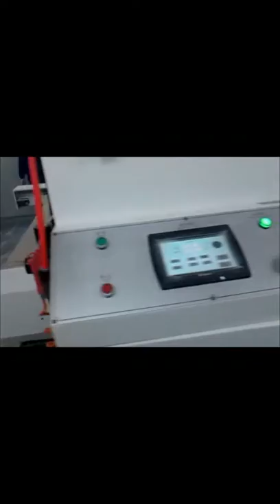Wood Door Automatic Paint Spraying Machine-008618660298427(whatsapp,wechat,imo)